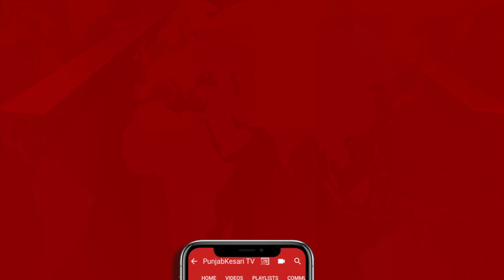Moradabad Murder: फिल्मी स्टाइल में पहुंचे हमलावर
मुरादाबाद के मझोला थाना क्षेत्र में गुरुवार शाम भाजपा किसान मोर्चा के नेता अनुज चौधरी की गोली मारकर हत्या कर दी गई. हत्या का एक सीसीटीवी फुटेज सामने आया है. सीसीटीवी फुटेज में देखा जा सकता है कि अनुज चौधरी अपने छोटे भाई पुनीत के साथ जाते दिखाई दे रहे हैं. पीछे से एक बाइक पर सवार होकर तीन लोग आते हैं और अनुज चौधरी को गोली मार देते हैं. गोली लगने के बाद अनुज चौधरी सड़क पर गिर पड़ते हैं. उनके गिरने के बाद हमलावर बाइक से उतरते हैं और फिर फायर करते हैं, ताकि उनके जिंदा बचने की कोई उम्मीद न रहे.